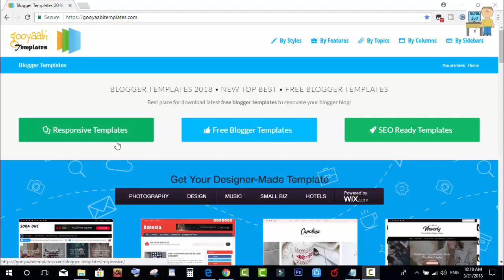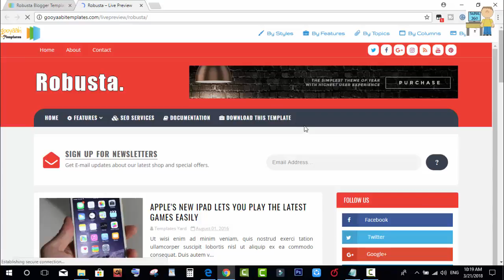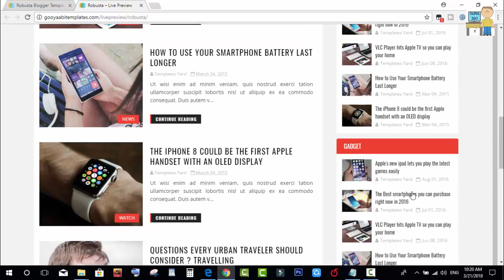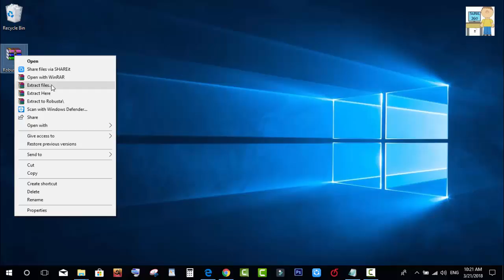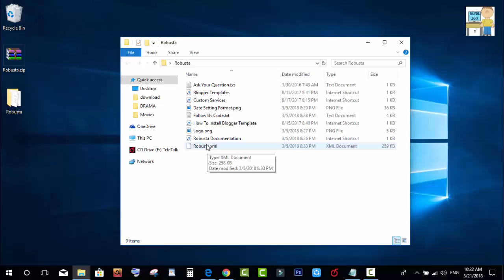How To Download Best Blogger Templates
Blogger template can change a blogs look so that's why many blogger want's to get a most attractive and free blogger templats. Here is some nice and beautiful blogger templates for free.